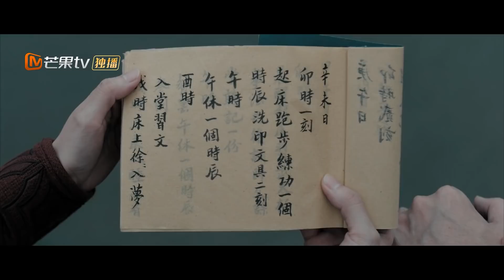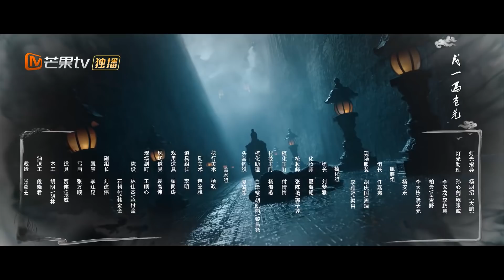【ENG SUB】《刺客学苑 Assassin Academy》第2集 龙辟邪的回忆？学苑内几人命运陷入困境【芒果TV青春剧场】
简介：一群心怀济世理想的少年人在刺客学苑中苦修武艺，纷纷盼望完成学苑试炼，离苑行侠仗义。排行第一的学霸少女韩小楚首个获得试炼机会，眼看就能出师，却被吊儿郎当的废柴同学龙辟邪干扰，于最终试炼中失利。紧接着，一系列惊悚事件接连发生：试炼突然变成危及性命的追杀、废柴龙辟邪其实是武功绝顶的高手、追杀他们的人是学苑教师，而当死里逃生的韩小楚一觉醒来，却发现她唯一可以依靠的龙辟邪神秘失踪、同学们纷纷失忆……这座刺客学苑隐藏着无数秘密，韩小楚只能靠自己勘破一切，求得生路！

导演：吴承峰
主演：许清雅 / 常斌 / 马小钦 / 段星羽 / 刘增宇
地区：中国内地
类型：古装 / 喜剧 / 武侠